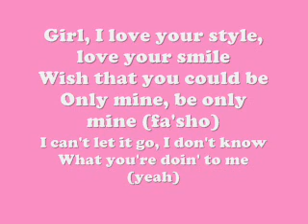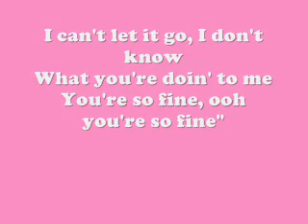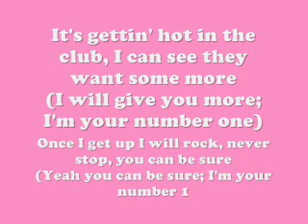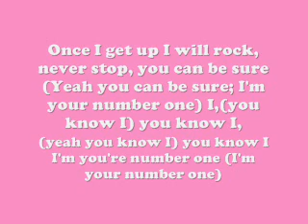Number 1- Big Bang Lyrics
Join my clan in Clash of Clans as H2D, clan tag